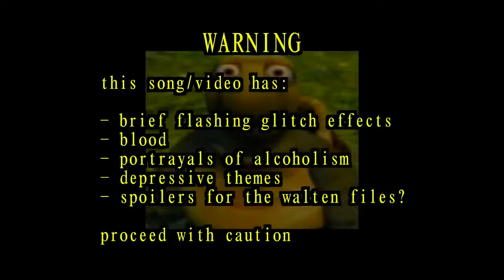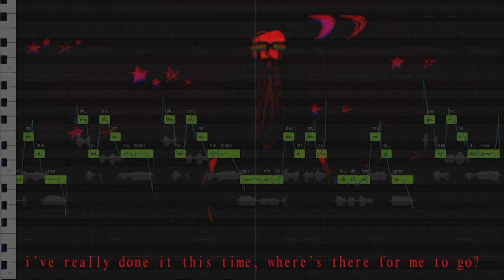AUDIT (ft. Eleanor Forte Lite) COVER - Original Song by WeevilDoing + MIDI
so yeah i decided to do an Eleanor Forte cover of this song cuz i really like it and i wanted to practice tuning :) hope you enjoy!

Cover Song/Tuning: HardcoreHeely (me)
Vocals: Eleanor Forte Lite